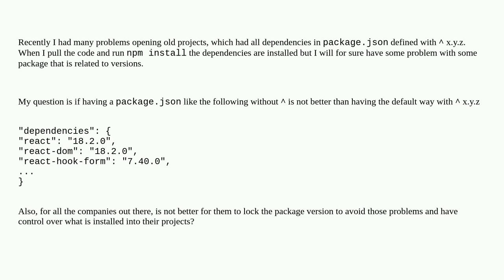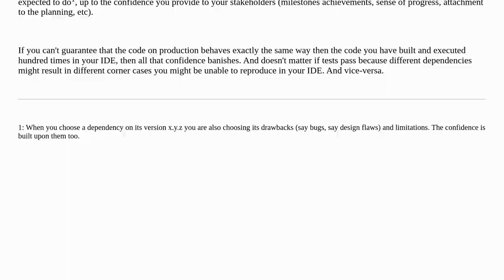What is the most efficient approach about dependencies versions?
A special thanks goes out to the community

  packages version-control versioning